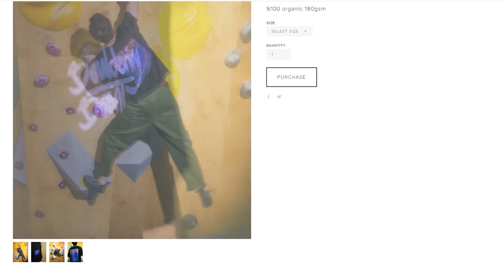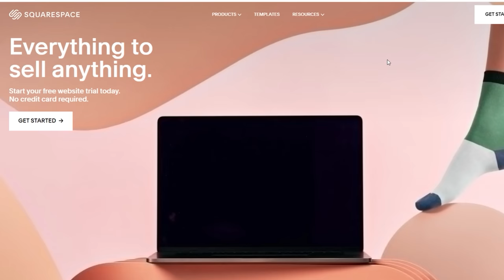Getting High with Alex Honnold & Toby Segar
The crew goes highballing with Alex Honnold and Toby Segar in Fontainebleau!

Omar: @omarbobat
Tom: @pajama_tom
Joe: @joepartridge91
JP: @jeanpierrelupdag
Jake: @jakermason
B: @beidriksaan
Xian: @xiangoh_
Chris: @cluk_animations
Jon: jon_partridge